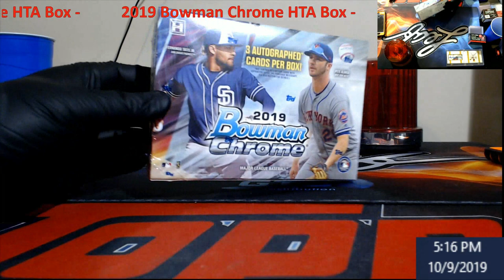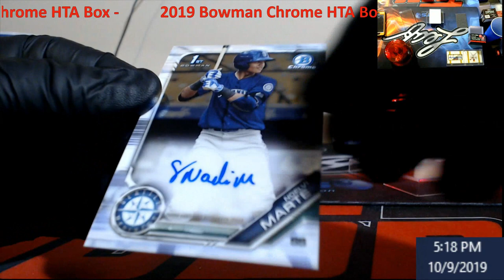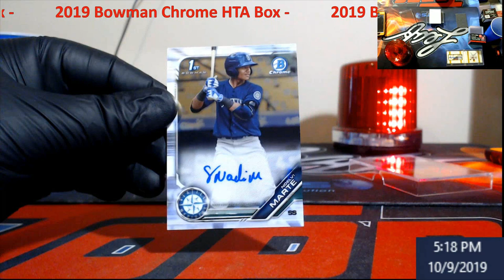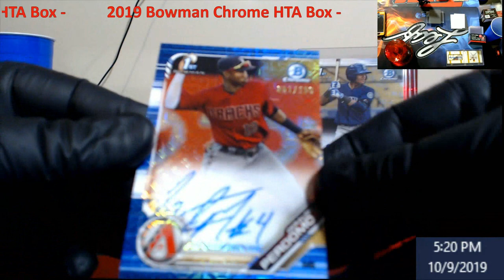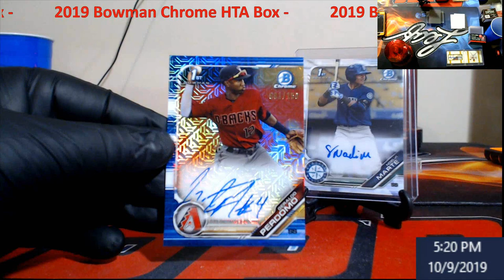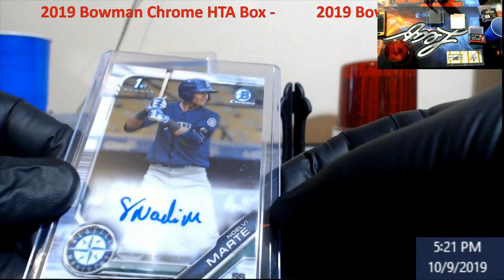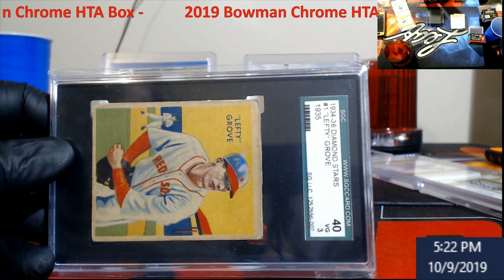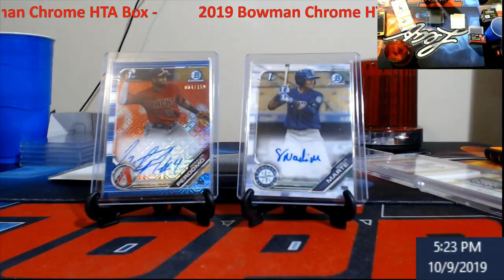Paid $24 to win a 2019 Bowman Chrome HTA Box - Big Hits were inside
1811 N Dixie Ave #104

Who do I collect:
Roberto Clemente
Michael Jordan
Nolan Ryan
Sidney Crosby
Vintage Cards